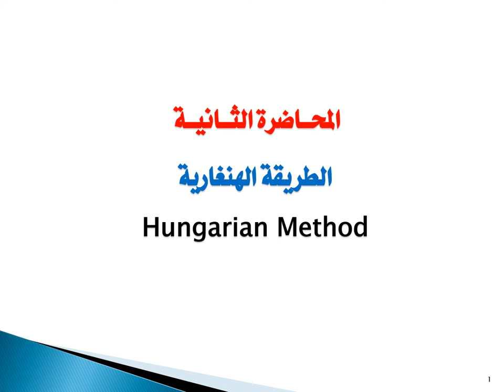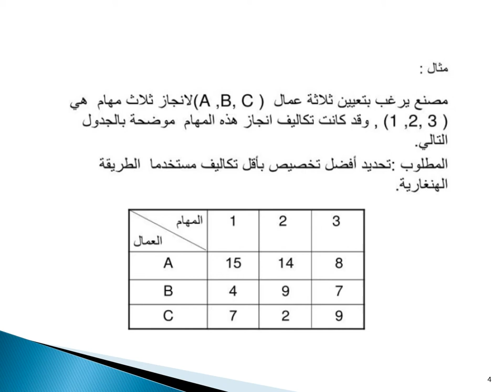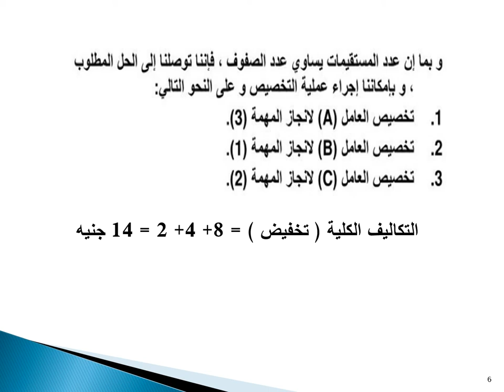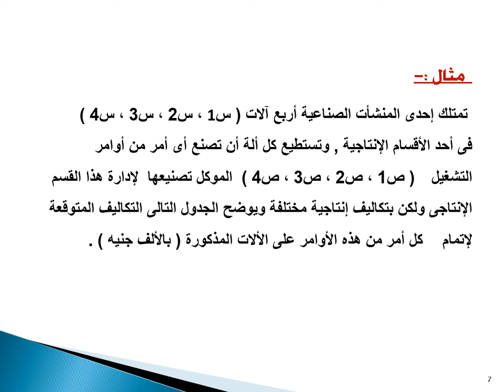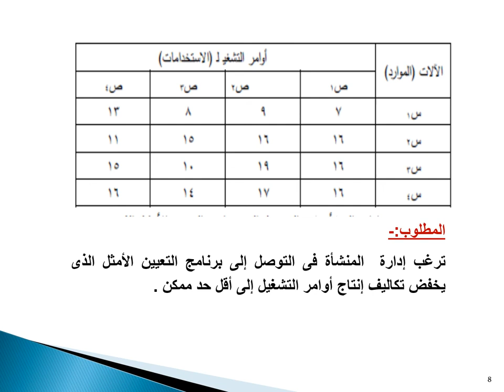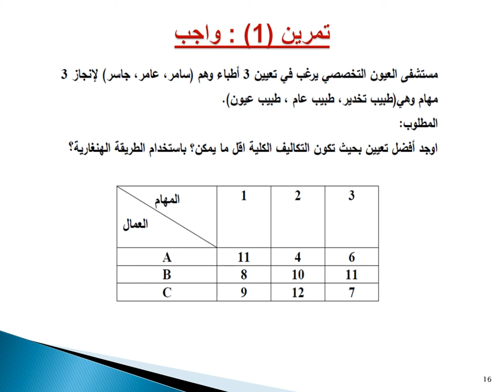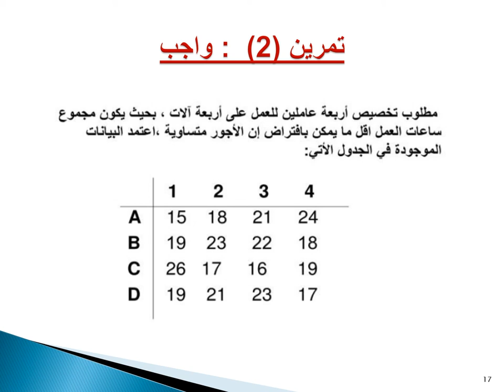دبلوم الطرق الكمية - الفرقة الثانية - اتخاذ القرارات - د/ هناء حسين - 02